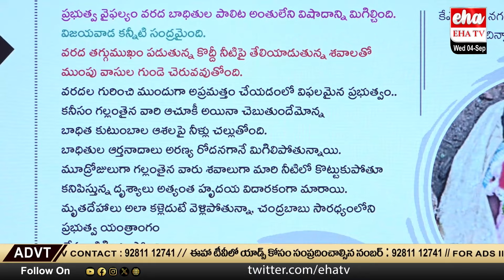Vijayawada Floods - Budameru Vagu | AP News Paper Analysis | Eha TV